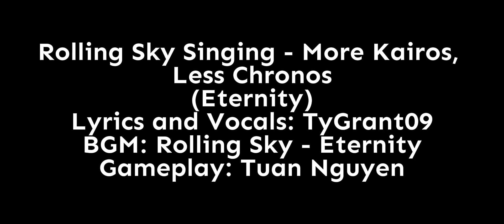Rolling Sky Singing - More Kairos, Less Chronos (Eternity)